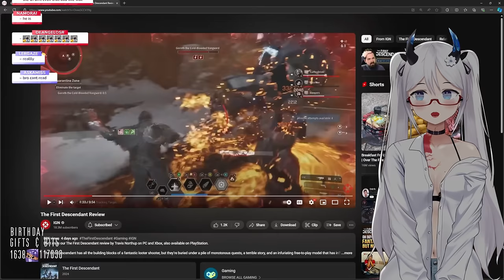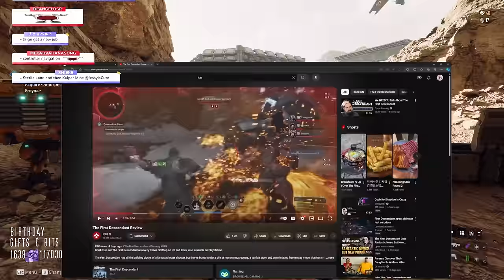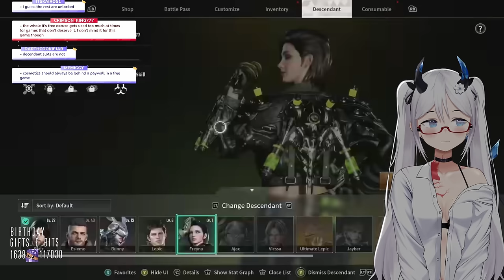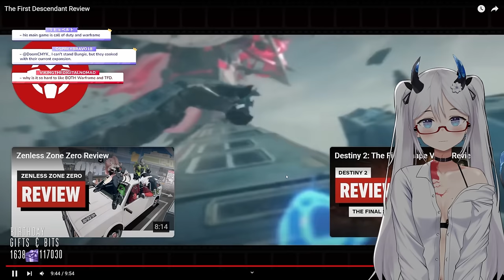IGN Doesn't Know What A Good Game Is | The First Descendant Review | Elly Reacts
IGN put out a review of The First Descendant and I'm not sure he knew what genre he was reviewing.